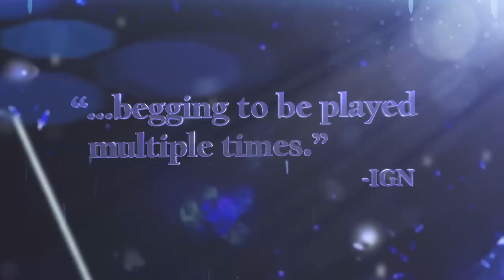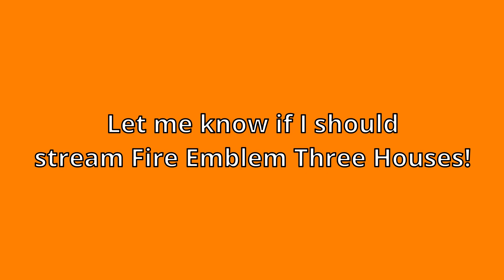When you don't get views for 6 months straight😥 Is this some kind of twisted joke?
When you're trying to grow your gaming channel with let's plays, but no one wants to watch your videos :(

Is this some kind of twisted joke?! Dimitri - 2019

When I first started out on my channel, I used to suck at getting views and subscribers, and I was losing hope and was about to give up, but then when I uploaded a Spongebob meme vid, it gained a whopping 180K views!! And guess where I am on Youtube RN!

For those who are watching, never give up on your Youtube channel! Just because you don't get views doesn't mean you can't in the future!